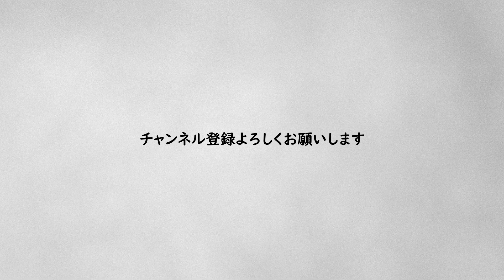#3 もう少し突っ込んだ企画会議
DJジーノ（仮）の公式Youtubeチャンネル
前回の動画で上がった企画内容を、もう少し掘り下げて話し合います

FM大分「トラバラ」Twitter公式アカウント

RKKラジオ「トラパラ」Twitter公式チャンネル